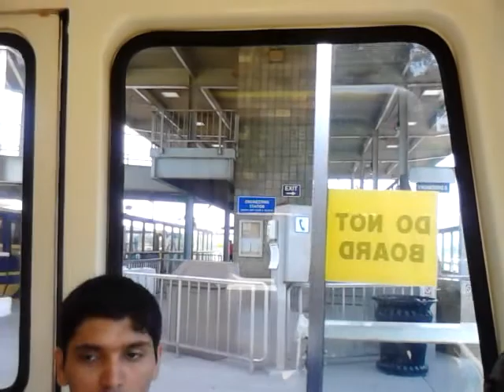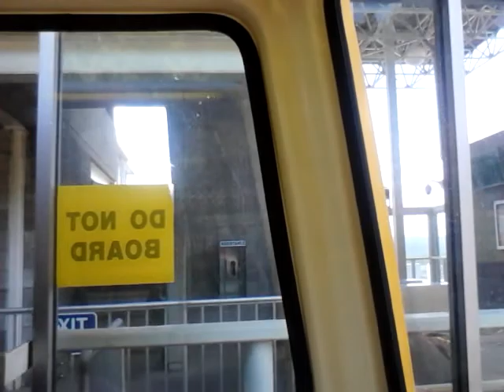Morgantown PRT - Downtown to Health Science Campus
West Virginia University's Personal Rapid Transit (PRT) system, essentially an automated people mover, as it travels from Downtown Morgantown to the WVU Health Science Campus.